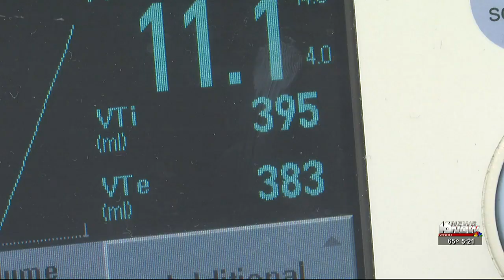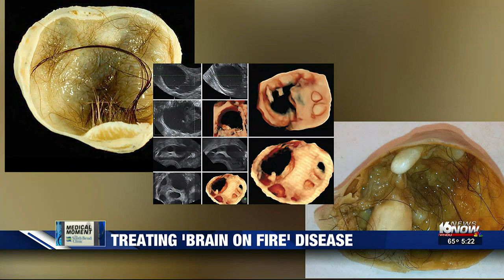Medical Moment: The signs of 'brain-on-fire' disease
Imagine being totally fine one day, then the next, you’re having hallucinations, seizures, memory loss, and even trouble talking.